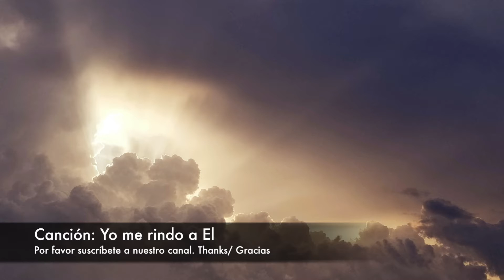Música instrumental a piano ambiental - Yo me rindo a El - Omar Díaz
Yo me Rindo a El, musica instrumental ambiental para orar, descansar, reflexionar, meditar.

En nuestro canal tambien podras encontrar música instrumental a piano, covers y album de música para orar, para bebes, descansar y relajarte. Muchas gracias Omar Diaz pianista

Gracias,